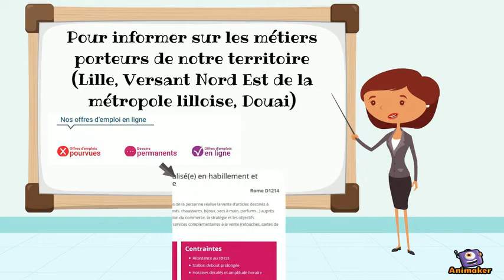Un job board en 2017 pour Emploi & Handicap Grand Lille - Cap Emploi !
En 2017, Emploi et Handicap Grand Lille - Cap Emploi lance son job board.